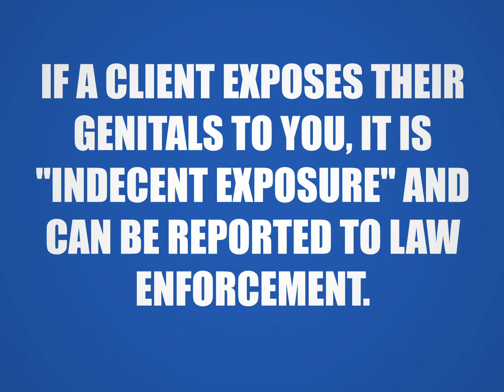Massage Therapy Licensee Protection PSA - English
Massage Therapy licensees in Texas, you have the right to be safe and feel safe at your job. If a client exposes their genitals to you, it is "indecent exposure" and can be reported to law enforcement. If a client exposes themselves to you or initiates physical contact in an attempt to gratify sexual desire, TDLR rules state that you must end the session. TDLR regulations protect you and your client.  Ensure proper draping over genitals and breasts of female clients, and always get a consultation document and verify the client's information and expectation for services.

Massage Therapy licensees: you have the right to be safe & feel safe at your job. If a client exposes their genitals to you, it is "indecent exposure" and can be reported to law enforcement. If a client exposes themselves to you or initiates physical contact in an attempt to gratify sexual desire, TDLR rules state that you must end the session. Ensure proper draping & always get a consultation document to verify the client's information and expectation for services.